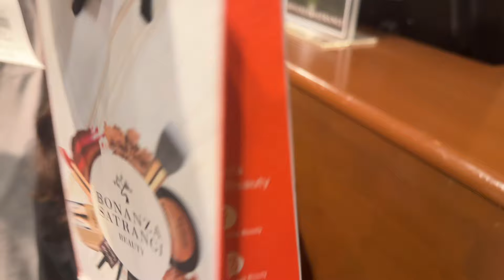WEDDING SHOPPING 🛍️ | kuch pasand nai aya shadi mai 1 month rah gya 😩🤷🏻‍♀️| tayweds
Exploring emporium mall 😕🤷🏻‍♀️
|shaadi ki tyariyan| Tay Blogs
So wait is over !
You guys request so much to upload my wedding shopping related my wedding series so it’s here

Love you all thanks for supporting
( Shaadi Lok Shaadi Shaadi wedding trending wedding wedding dress Shaadi Kapoor Shaadi key shopping jewellery shoes shopping, trending shopping, shopping blogs blogger tay blogs
YouTube YouTube trending viral viral video for you for your page)